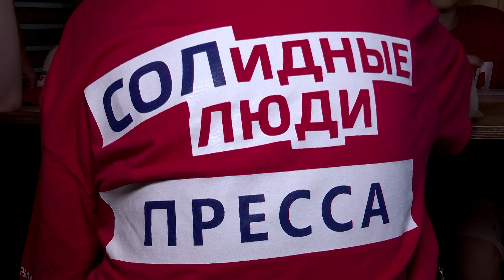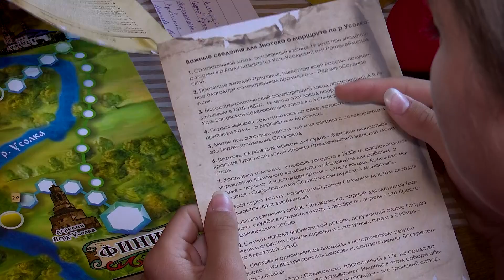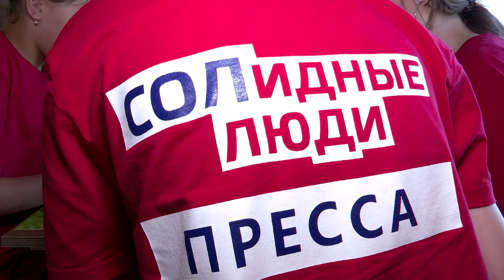"Солёная линия"_11.07.2024_СольТВ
Соляная верста давно стала местом притяжения соликамцев и гостей города. Теперь на ней можно не только гулять, но и участвовать в культурных мероприятиях, а на этой неделе появилась новая форма досуга – игра «Солёная линия». Чем она интересна, узнал Сергей Стерхов.